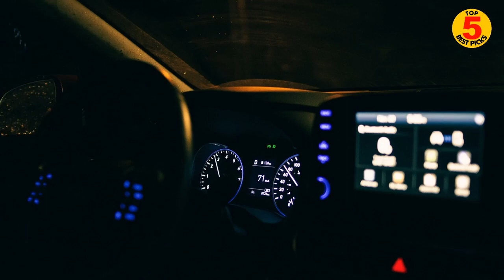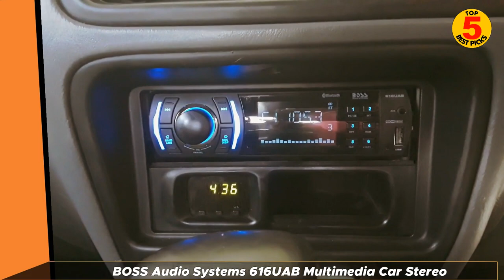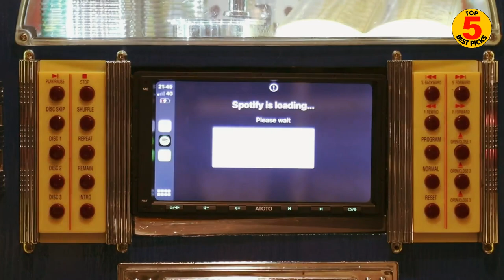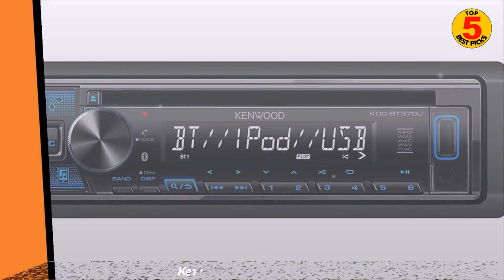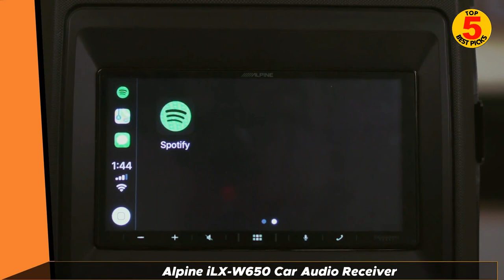Best Car Audio System (2022) ☑️ TOP 5 Best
Best Car Audio System 2022 recommended in this video:
️✅5. Pioneer MVH1400NEX 6.2 Inches B07951J34N ➜
✅4. BOSS Audio Systems 616UAB Multimedia Car Stereo ➜
✅3. ATOTO A6 PF Double-DIN Car Stereo ➜
✅2. Kenwood Car Stereo Receiver ➜
✅1. Alpine iLX-W650 Car Audio Receiver ➜

TOP 5 Best Car Audio System 2022. Do you love listening to music while driving? If so, you need to make sure that you have a good sound system in your car.

Not all sound systems are created equal – some are better than others. In this blog post, we will discuss the top 5 best sound systems for cars.

We will also provide a buyer’s guide to help you choose the right system for your needs. So, without further ado, let’s get started!

This means that we may receive commissions when you click our links and make purchases without any extra cost to you. However, this does not impact our reviews and comparisons. We try our best to keep things fair and balanced, in order to help you make the best choice for yourself.